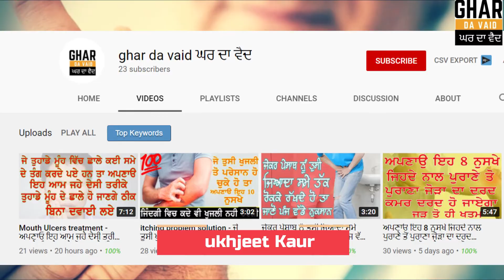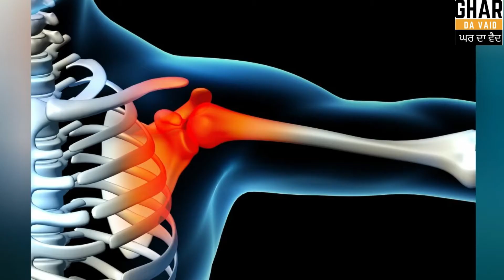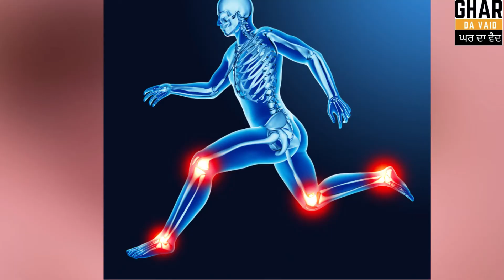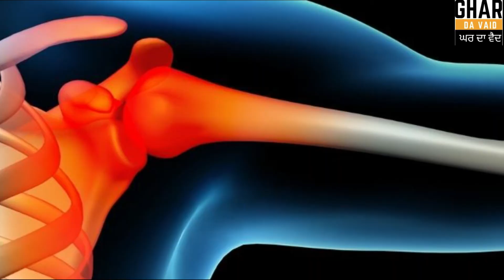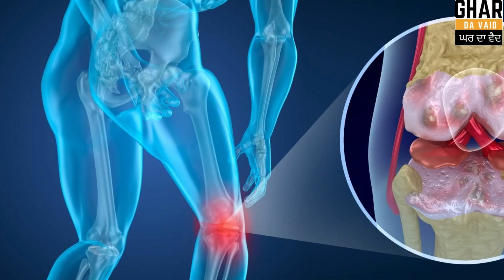50 ਸਾਲ ਪੁਰਾਣਾ ਗਠੀਏ ਵੀ ਹੋ ਜਾਵੇਗਾ ਠੀਕ ਅਪਣਾਓ ਇਹ ਨੁਸਖੇ || ਗਠੀਏ ਦਾ ਘਰੇਲੂ ਇਲਾਜ || rheumatoid arthritis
Voice – Sukhjeet kaur
Video editing – Manjeet Singh
Subject - Health Tips

Friends, in today's video, Today we will discuss about rheumatoid arthritis ,so you should watch the end of this video.

➤This video is in the Punjabi language.

ਗਠੀਏ ਦਾ ਇਲਾਜ
ਗਠੀਏ ਦਾ ਘਰੇਲੂ ਇਲਾਜ
rheumatoid arthritis
gathiye da ilaaj
osteoarthritis
gathiye da grellu ilaaz
ਪੁਰਾਣਾ ਗਠੀਏ
gathiya ka allopathic ilaj
गठिया का एलोपैथिक इलाज
gathiya ka dard ka ilaj
gathiya de dard da ilaj
gathiya ka gharelu upay
gathiya ka upay,
gathiya ka ilaj in punjabi
gathiya ka ilaj kaise kare
gathiya da ilaj kive kariye